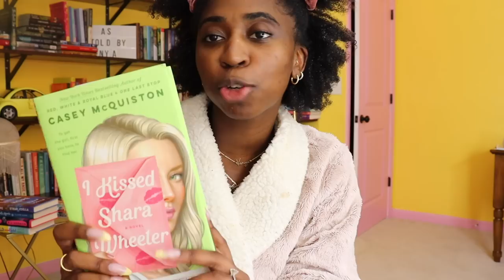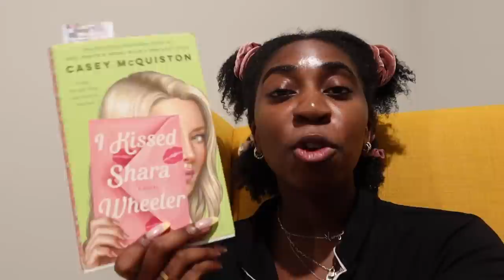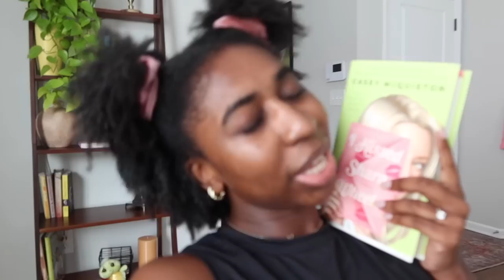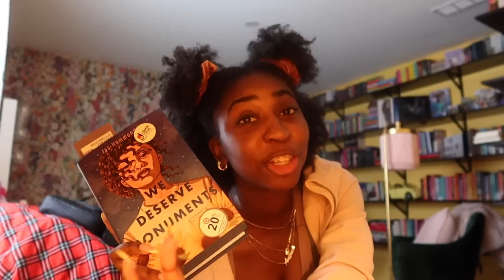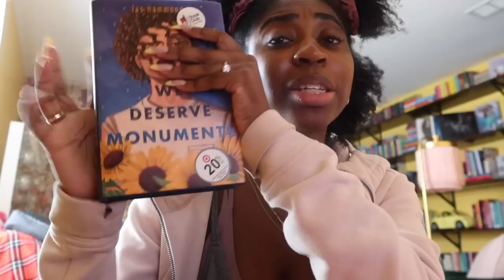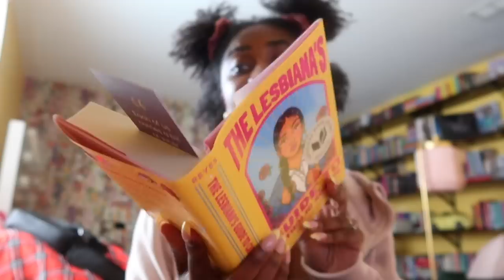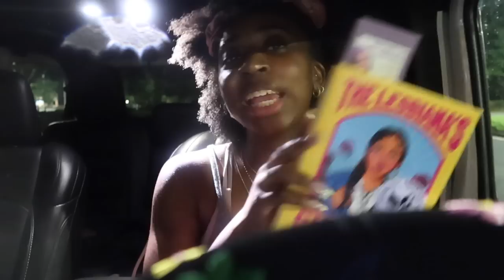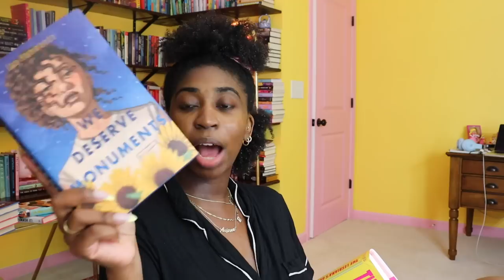Reading Young Adult Queer Novels| Reading Vlog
if you're on the east coast just act like pride ended on the 2nd of August.